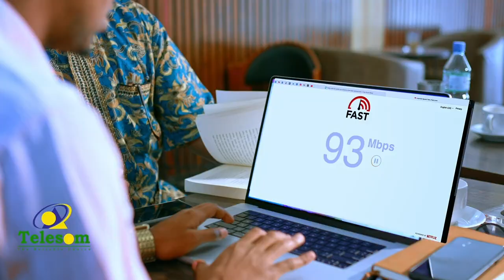Guddida doorashooyinka Qaranka oo kala diray shaqaalihii iyo gaadiidkii gobalka Togdheer